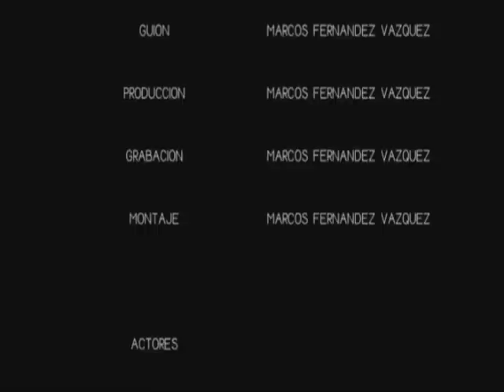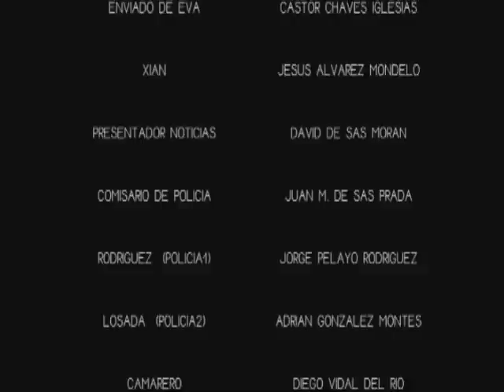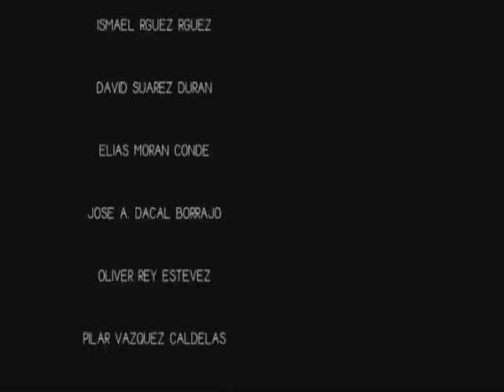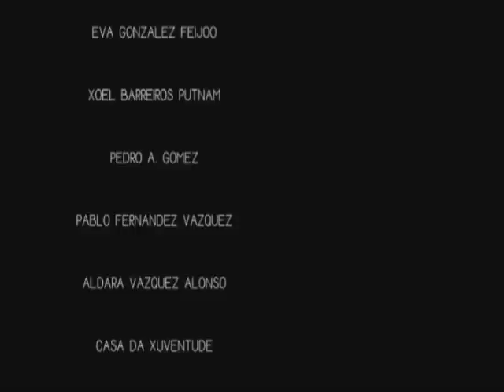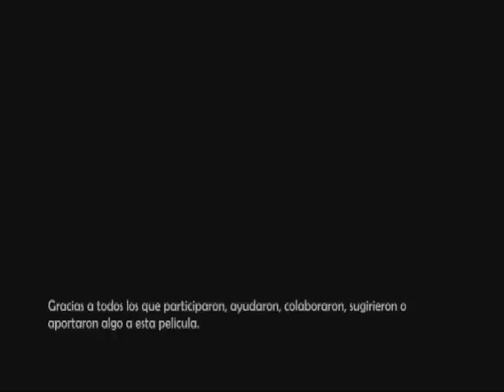Biez Corp - ITEMS, el Secreto de los Objetos Intemporales [Parte 5/5]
Mediometraje seleccionado para participar en en los

eventos paralelos al 15º Festival Internacional de Ourense

(OUFF)

Duracion total: 46:00 min

Gracias a todos los amig@ que de una forma u otra

ayudaron a realizar este proyecto.

Y si, ningun actor es profesional ;)

Nota: El video fue grabado en 16:9 por eso se ven las caras como alargadas. Si podeis configurar la imagen a 16:9 mucho mejor ;)